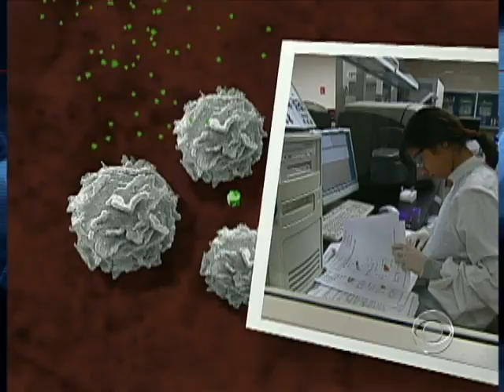Provenge Gets FDA Approval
The first therapeutic cancer vaccine, Provenge, has been approved in the U.S. by the FDA. As Dr. Sanjay Gupta tells us, although expensive, it could help those with advanced prostate cancer.